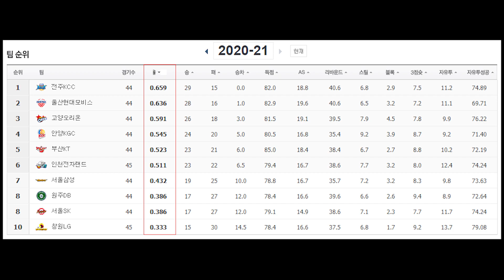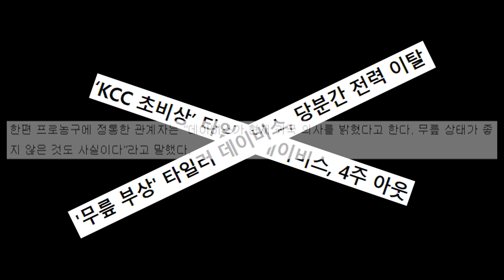마지막 퍼즐 치곤 너무 사기캐가..KGC 제러드 설린저!!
20분42초 17득 7리바 2어시 2스틸